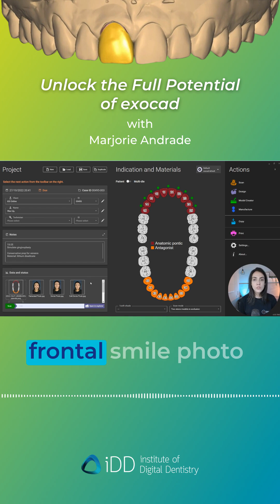Wax Up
Curious how to achieve symmetry in wax-up designs? Aligning models with a background grid might be the trick. Combine this with saved custom views for precision.

How do you use technology in your workflow?